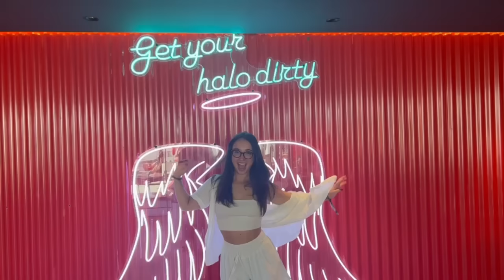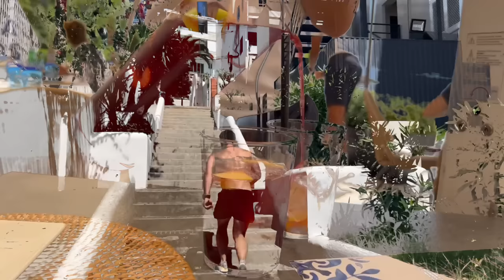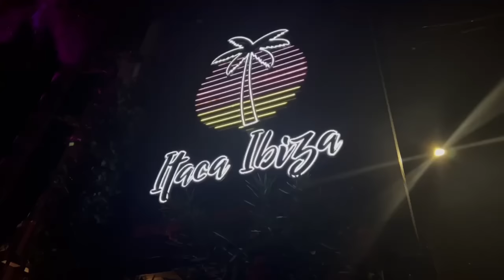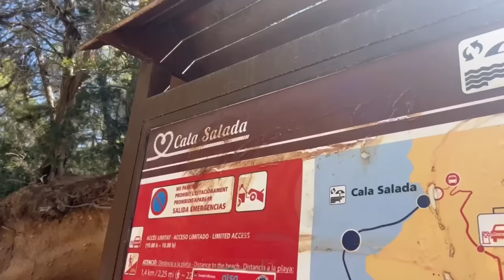IBIZA VLOG | Jennifer Roncato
E abbiamo quasi concluso i vlog di questa estate spettacolare.✨
Vi ho portate con me a Barcellona, a Corfù, ora ad Ibiza ma ne manca ancora uno... quale sarà la prossima avventura?😋

Free Background Music for Videos

Free Background Music (No Copyright)

Free To Use Music for Video

No Copyright Vlog Music for Video